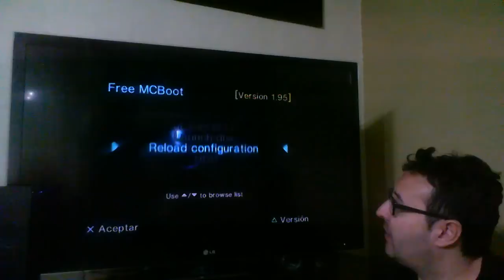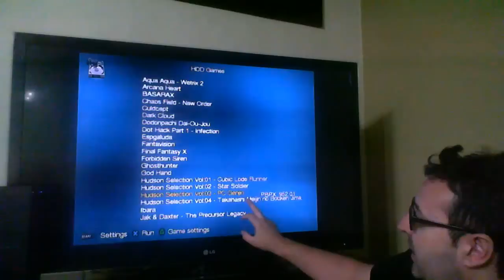POR FIN!!! PS2 CON HDD!!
Por fin consigo hacer andar la PS2 con un disco duro..YA ERA HORA!